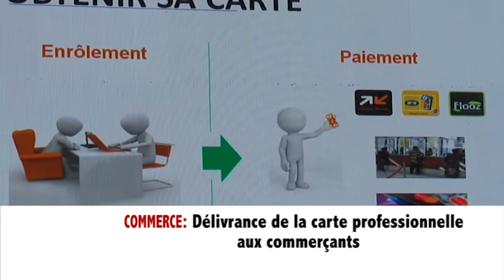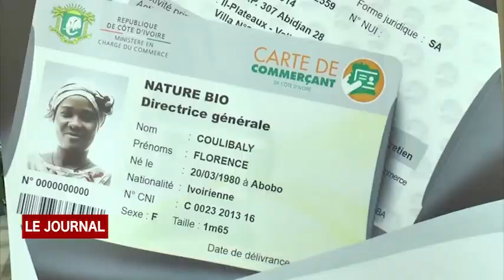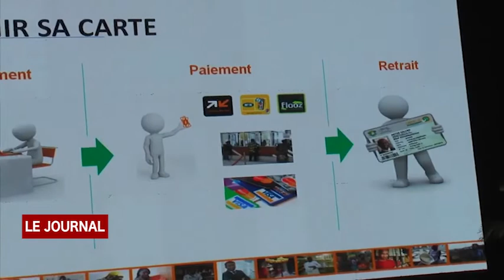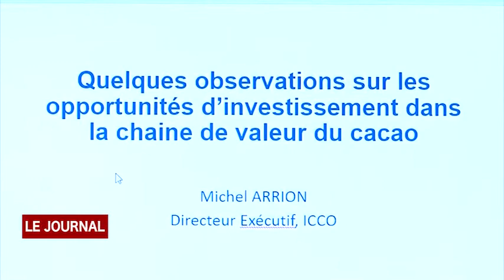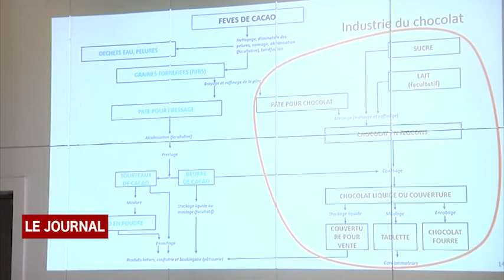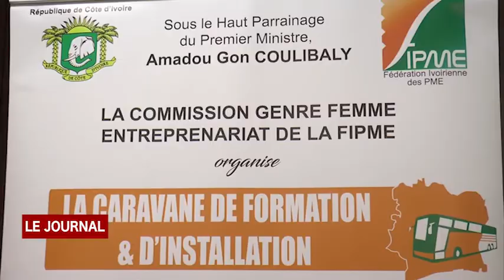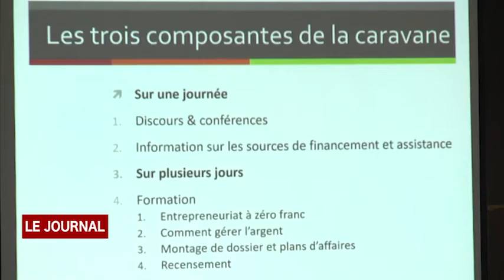BUSINESS 24: JOURNAL DU 20 12 2018